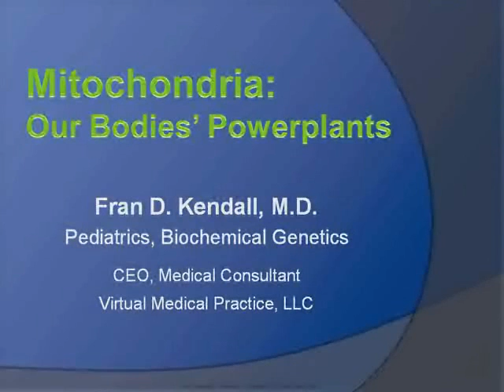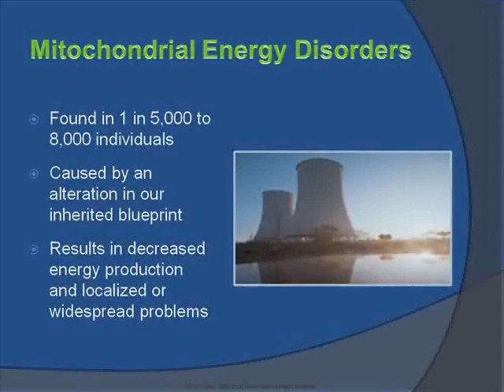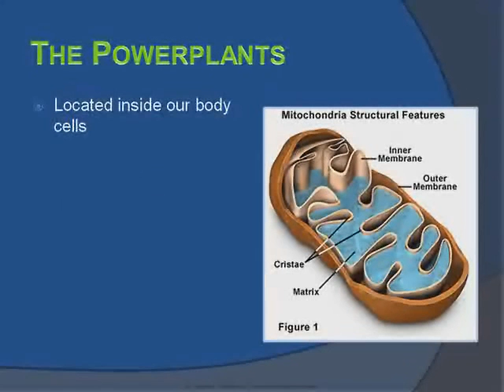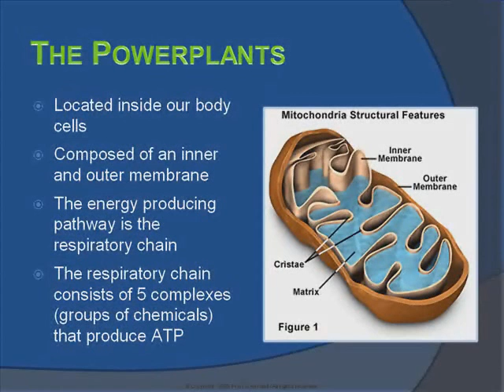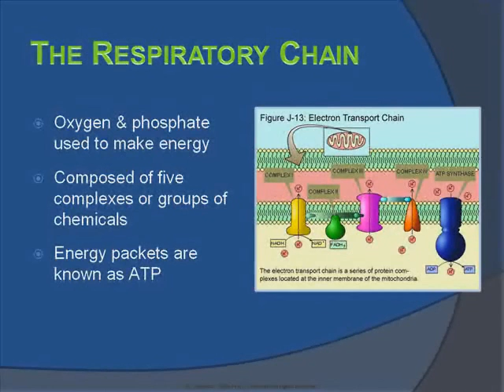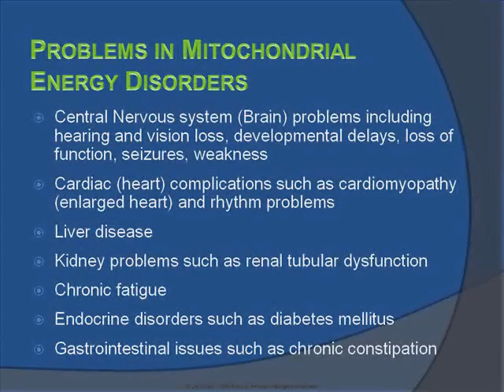Mitochondrial: Our Bodies Power Plants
by Dr Fran Kendall. A general overview of Mitochondrial Disorders to Georgia State School Nurses by renown mitochondrial specialist who started the first mitochondrial program in the US - Dr Fran Kendall.